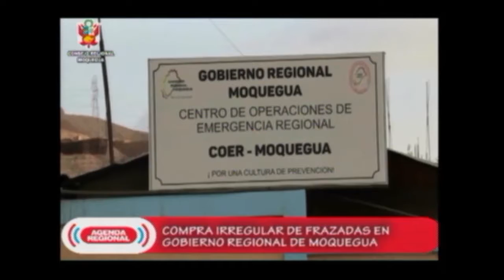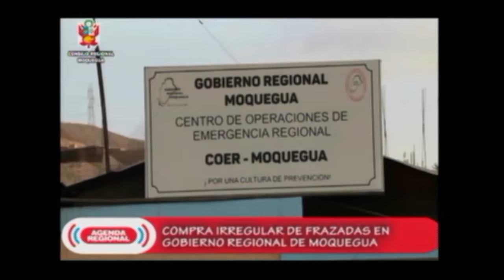Agenda Regional Moquegua 01 de Febrero 2016.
Enttrevista a la Consejera Regional Clauida Puma nos informa acerca de la compra irregular de las 10 000 frazadas en el Gobierno Regional de Moquegua.